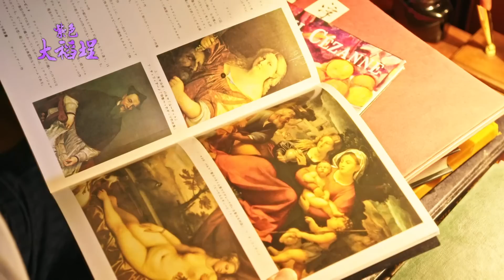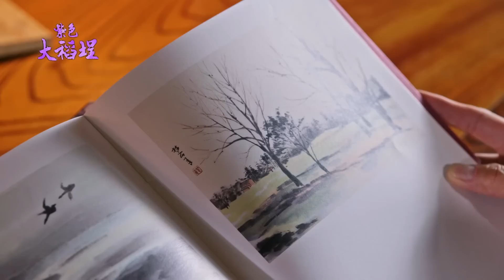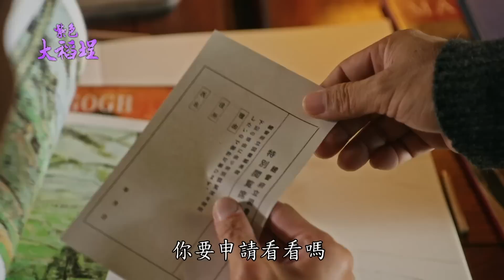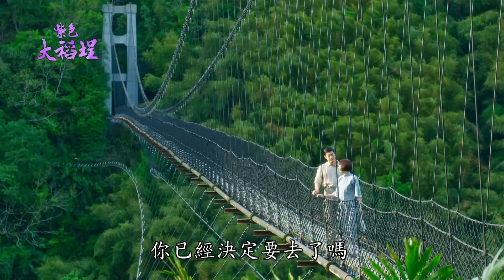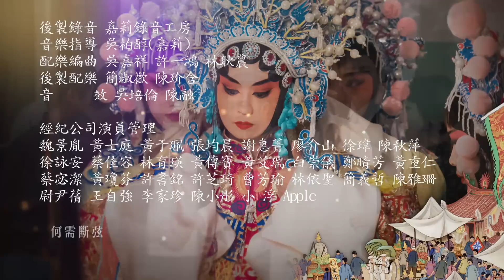【紫色大稻埕】ep 11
故事大綱：
逸安終於從台展落選的沮喪中走出，決定把畫作放在Colour喫茶店讓更多人看到，卻遭到如月拒絕。逸安說這幅畫，是給如月的一封信，如月明白逸安的情意，卻憂心兩人沒有未來。逸安說出心中的計畫，要如月等他。彩雲和同學來到Colour，一眼就看出逸安藉畫傳情，知道逸安心中另有所屬，傷心離去。